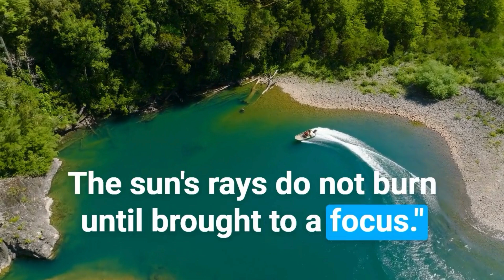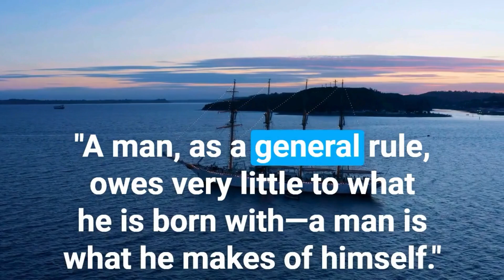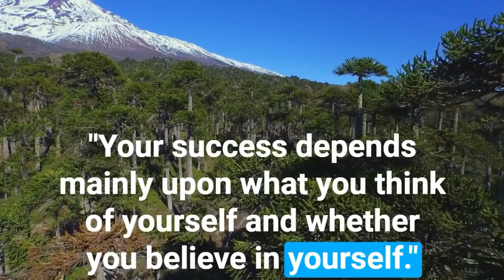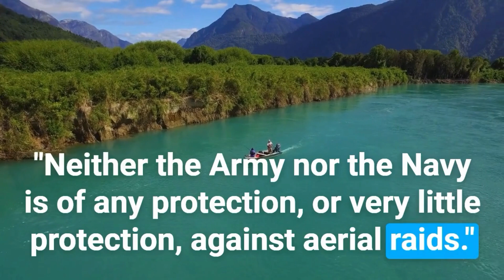Top 20 Alexander Graham Bell Quotes, The Scientist, Inventor and Engineer | Daily-Quotes